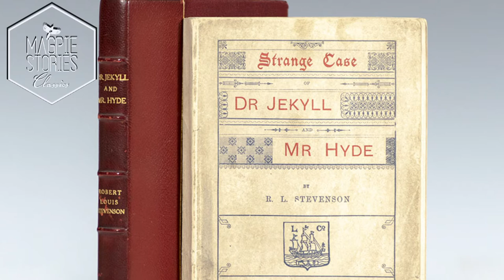Jekyll and Hyde Part 2 - Five Minute Analysis (Magpie Stories Classics)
A quick five minute analysis of chapters 3 and 4 of Jekyll and Hyde (apologies about the audio, still trying to find the right levels on adobe)

I give a guided ramble on the opening to Jekyll and Hyde. I cannot completely ignore my teaching roots it would seem.

Welcome, you have found Magpie Stories. I want to help build a community of readers, writers and listeners to spread the joy of words.

I hope you have a... pleasant time listening.

As ever,

Warm Regards,

Magpie Stories

0:00 Introduction
0:18 Chapter 1 Story of the Door
14:07 Chapter 2 Search for Hyde
Credits

Music by Chris Zabriskie "Stories about the World That Once Was" from Neptune Flux